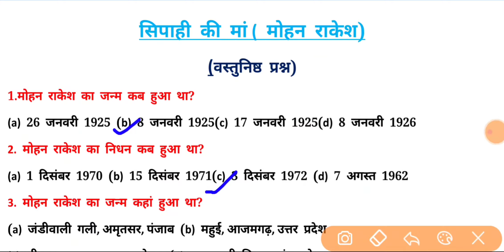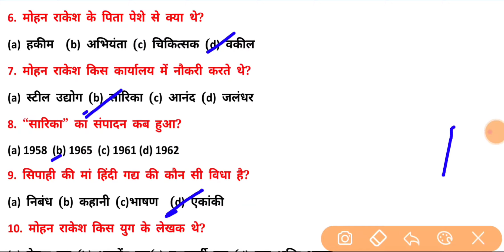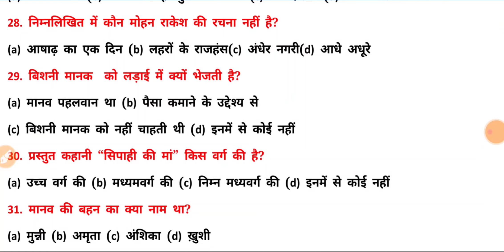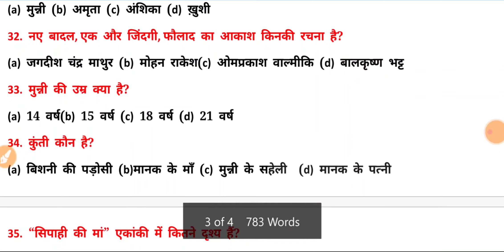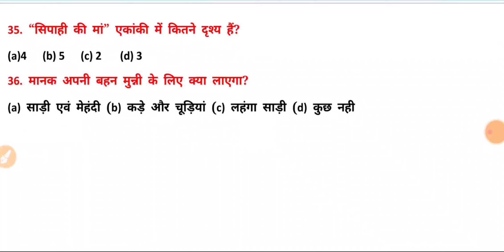सिपाही की माँ बिहार बोर्ड हिंदी #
बिहार बोर्ड 12th हिंदी के विद्यार्थियों के लिए महत्वपूर्ण वस्तुनिष्ठ प्रश्न और उसके उत्तर का सबसे बेहतर संग्रह